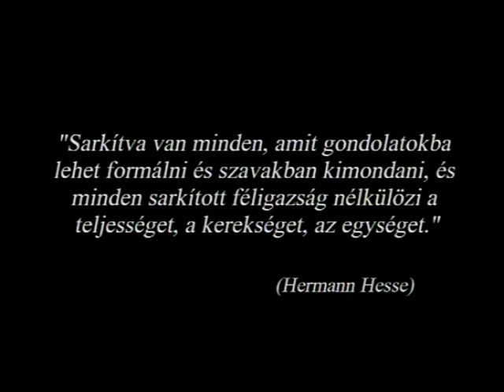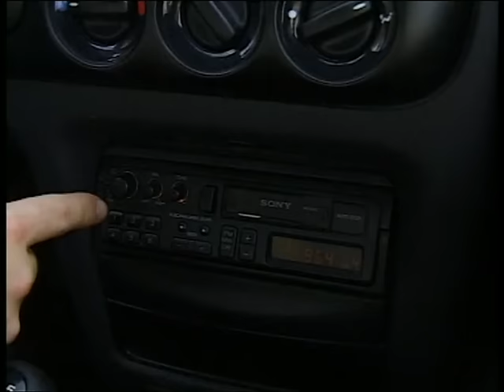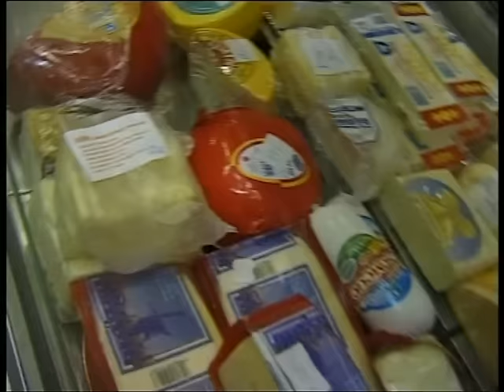Újgazdagok (1997) - dokumentumfilm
Újgazdagok
magyar dokumentumfilm, 1997.
rendező: Kis Ervin Egon
operatőr: Boldizsár András
producer: Fehéri Tamás
Fórum Film Alapítvány